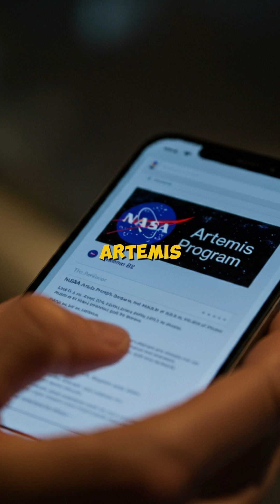join me to top3 Space Exploration. USA - Explore Space - Top3 Facts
Discover the Top3 fun facts about the multiverse! From wild theories to space mysteries, this PG-13 video explores the unknown in a fun, mind-blowing way. USA